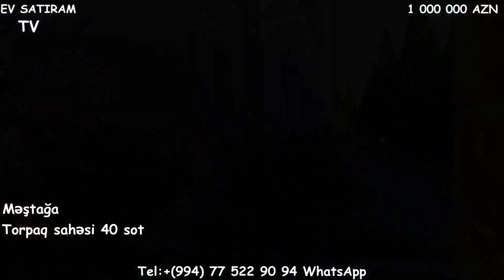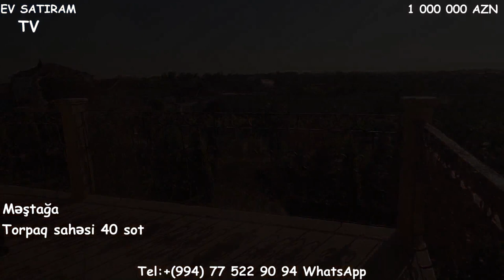YENİ! 40 SOTDA MÖHTƏŞƏM VİLLA SATİLİR/Недвижимость в Баку /bina az/ev elanlari/emlak az""""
ev elanlari
son kiraye ev elanlari
dasinmaz emlak
 alqi satqisi
Menziller
kiraye evler
dasinmaz emlak alq? satq?s?
yeni emlak
ev sekilleri
ev satilir
ev satiram
ev elanlari
menziller
menzil almaq
menzillerin satisi
menzillerin alqi satqisi
MENZILLERIN TEMIRI
bina az yasamal
emlak az
emlak bazasi
emlak saytlari
emlak bazari
emlak elanlari
emlak alqi satqisi
emlak sayti
obyekt arenda
obyekt
obyektler
obyekt satisi
obyektelerin icaresi
satiram az
satiram
xirdalanda villa
ev elanlari
masazirda evler,
masazirda torpaq,
masazirda ev,
masazirda oteller,
masazirda torpaq sahesi,
masazirda villa
xirdalanda evler,
xirdalanda ev,

obyekt satisi
obyektelerin icaresi
satiram az
satiram
продается дом
1 комнатные квартиры в баку
предлагается квартиры
badamdarda evler
bahali evler
suvalanda evler
1 غرفة نوم فيلا / بيت للبيع في دبي لاند
2 غرفة نوم فيلا / بيت للبيع في دبي لاند
3 غرفة نوم فيلا / بيت للبيع في دبي لاند
4 غرفة نوم فيلا / بيت للبيع في دبي لاند
مناطق مجاورة
1 غرفة نوم فيلا / بيت للبيع في دبي
2 غرفة نوم فيلا / بيت للبيع في دبي
3 غرفة نوم فيلا / بيت للبيع في دبي
4 غرفة نوم فيلا / بيت للبيع في دبي